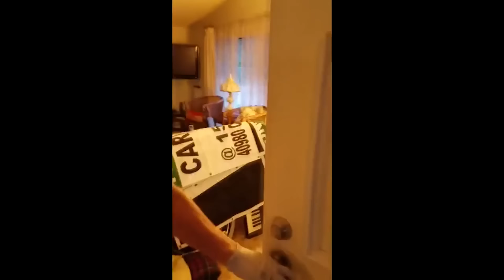dad crushes PS4 with CAR over fortnite.. (BIG MISTAKE)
dad crushes PS4 with CAR over fortnite.. (BIG MISTAKE) Today we go over parents who destroyed their kids xbox and ps4 over fortnite. These Fortnite streamers play Fortnite Battle Royale Chapter 2 for the PS4, Xbox One, PC, Nintendo Switch & Mobile Devices [IOS + Android] in 2019. These streamers include Tfue, Ninja, H1ghsky1, Pokimane, Faze Jarvis & more. This is NOT a Fortnite Free Items, Skins or V-Bucks Video. Enjoy this Fortnite season 10 video.